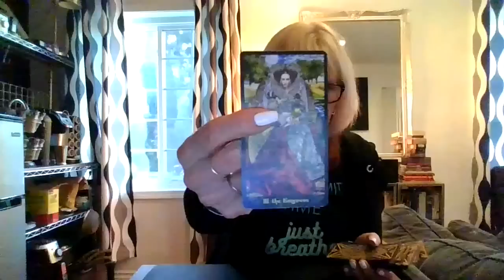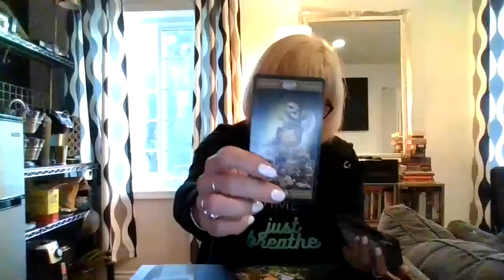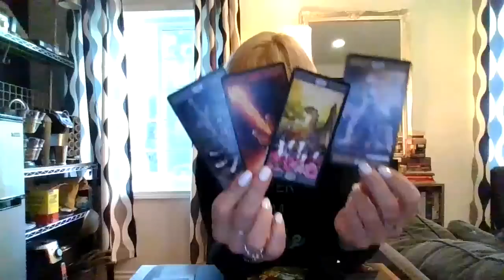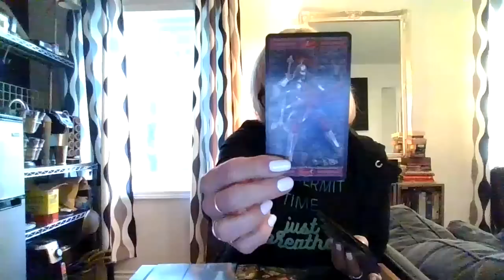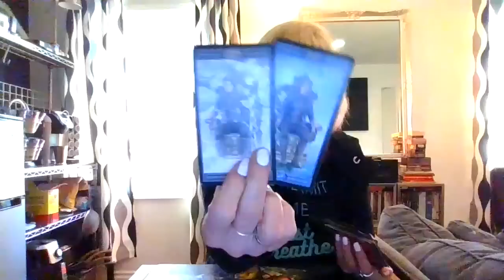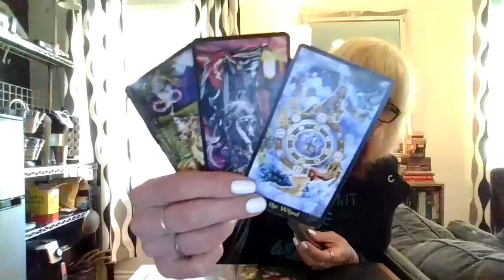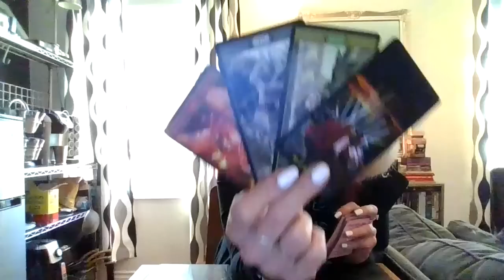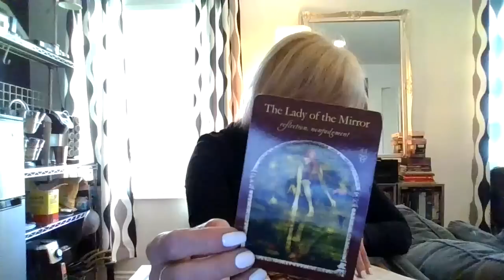SCORPIO A FATAL ATTRACTION! DOING WHAT IS RIGHT FOR YOU! TAKING BACK YOUR POWER! (FEBRUARY 2023)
Hope you guys like this video!

Anya
"SCORPIO A FATAL ATTRACTION! DOING WHAT IS RIGHT FOR YOU! TAKING BACK YOUR POWER!"